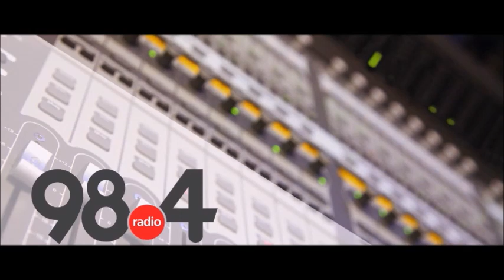Μεσημβρινό Δελτίο Ειδήσεων 11/3/2022